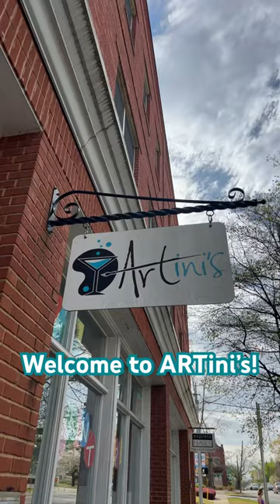Welcome to ARTini’s, Athens’ cutest paint & sip! Check out our channel for more!